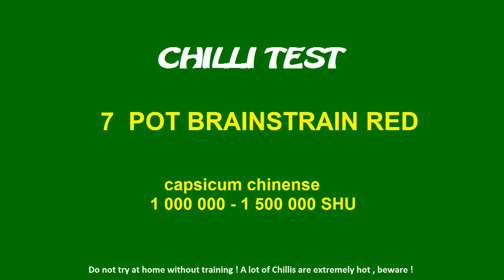CHILLI TEST - 7 POT BRAINSTRAIN RED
Test extrémne pálivej 7 podovej odrody Brainstrain red.  Jedná sa pravdepodobne o náhodneho kríženca 7 potu. Aj ked podľa určitých nepotvrdených informácii sa  jedná o selekciu z Trinidad morugy scorpion blend f2, každopádne je to extremné silná odroda s výbornou chuťou a pradepodobne aj najlepšou medzi 7 podovými odrodami , či už v red alebo yellow verzii. Vrelo odporúčam.